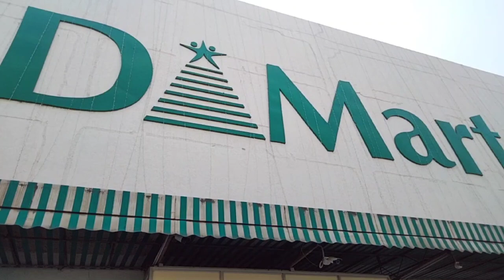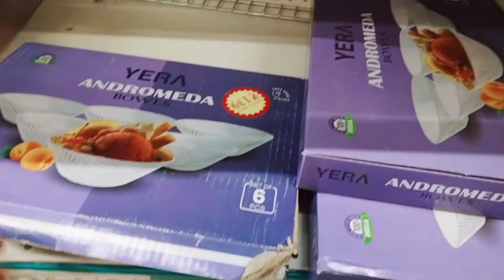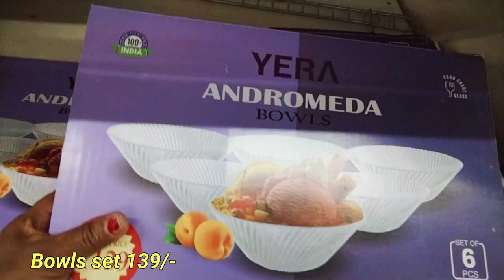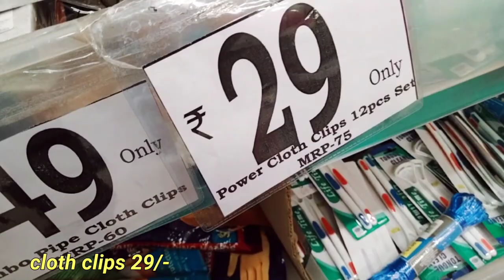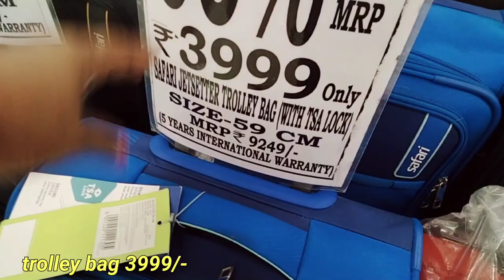D mart |today offer| kitchen products| trolley bag. D Mart shopping mall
D mart
 D Mart today offer
 D Mart shopping mall
 DMart kitchen containers
 D Mart latest offer
dmart
Dmart
 D Mart New Year offer
 D Mart New Year offers 2022